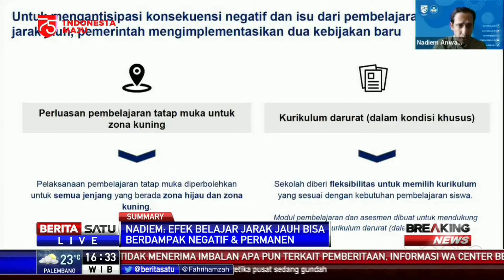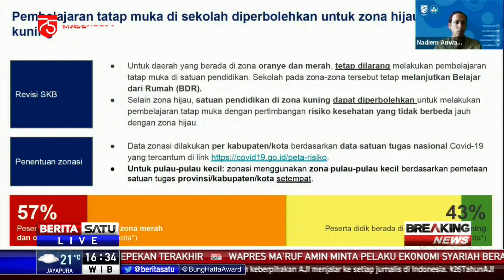Pembelajaran Tatap Muka di Zona Hijau dan Kuning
Selain zona hijau, satuan pendidikan di zona kuning dapat dibolehkan melakukan pembelajaran tatap muka dengan pertimbangan risiko kesehatan yang tidak berbeda jauh dengan zona hijau.